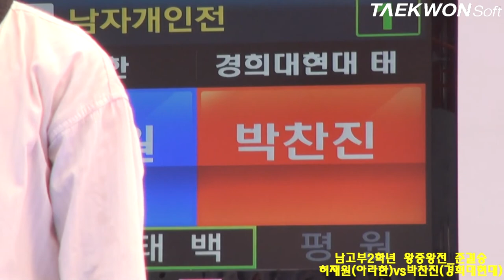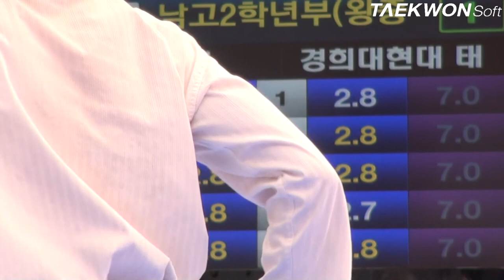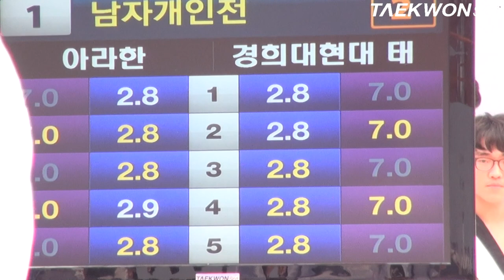제3회 상지대학교총장배 남고부2학년 왕중왕전_준결승 허재원vs박찬진